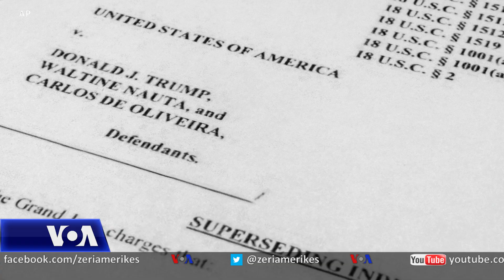Çështjet gjyqësore ndaj ish-Presidentit Trump dhe Hunter Biden-it në epiqendër të vëmendjes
Sot u paraqit për herë të parë në gjykatë, punonjësi i rezidencës së ish-Presidentit Donald Trump në Mar-a-Lago, i cili akuzohet për fshirjen e filmimeve të kamerave të sigurisë që kërkoheshin nga prokurorët që hetonin për dokumentet e klasifikuara